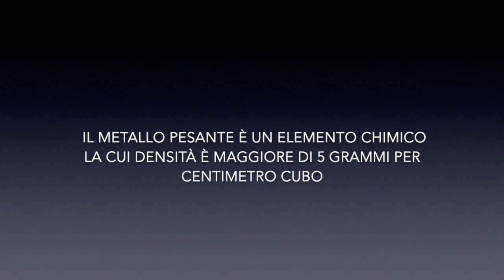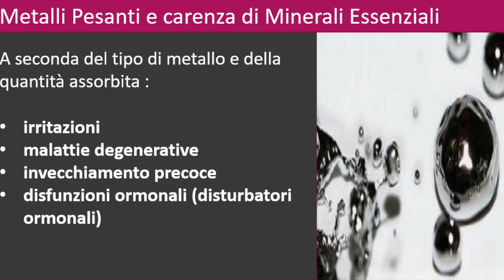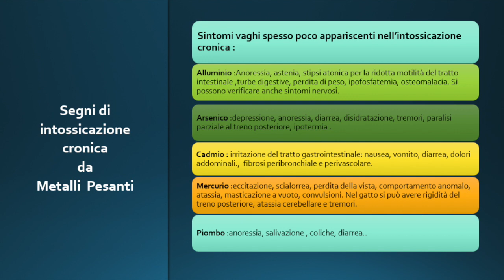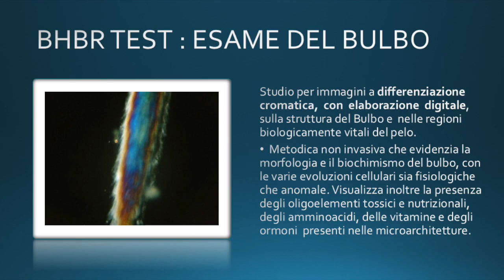ATTENZIONE A I METALLI PESANTI !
DANNI DA METALLI PESANTI NEL CANE E NEL GATTO
(Attenzione qualora non ci fosse supporto bibliografico le affermazioni fatte sono il risultato della mia pratica professionale)